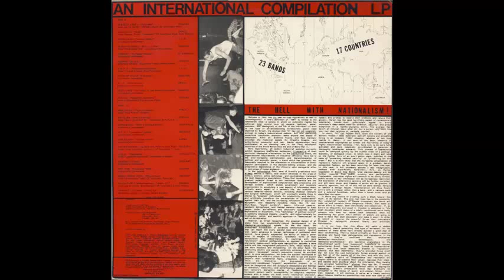B.G.K - Computer Control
Balthasar Gerards Kommando
Dutch Hardcore Punk Band Active In The 1980s